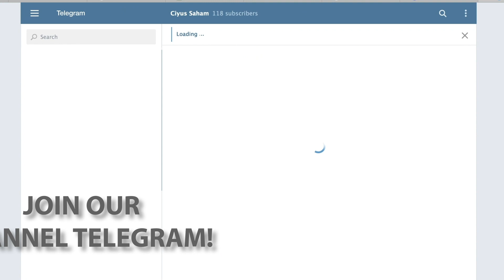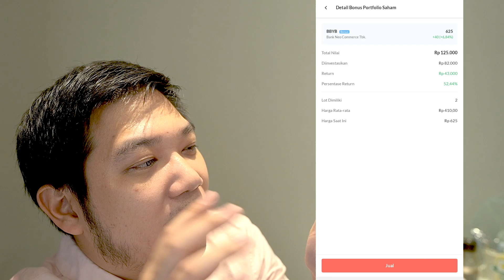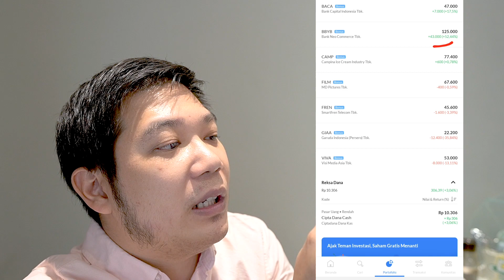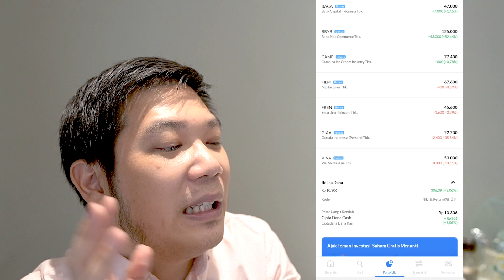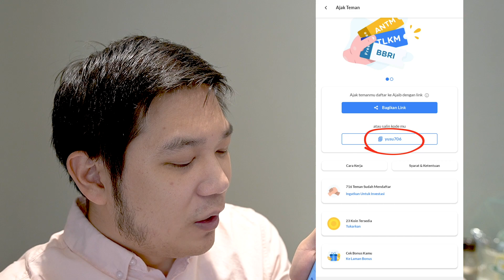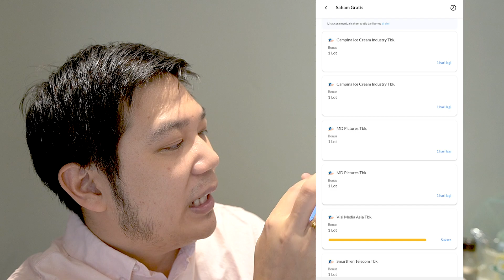SAHAM GRATIS !!!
Mau invest di stock market US?